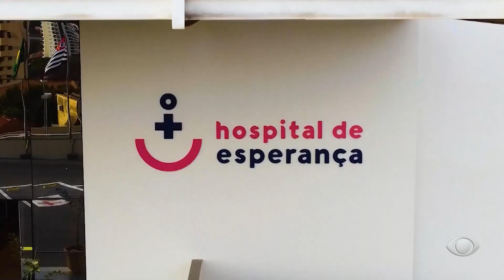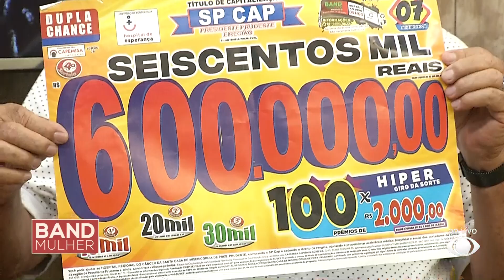Papo com Café: SP CAP realiza sonhos e ajuda o hospital de Esperança